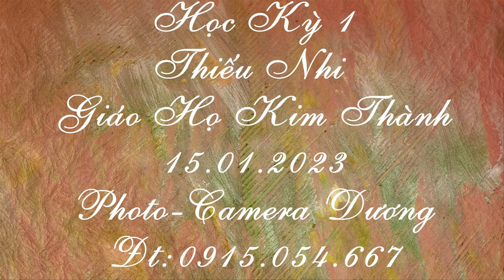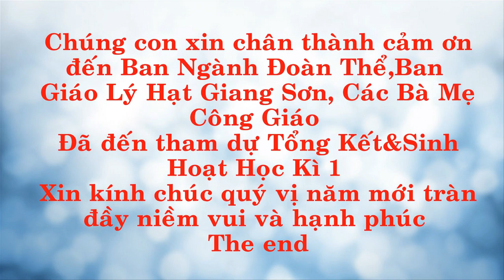Tổng kết & Sinh Hoạt Thiếu Nhi Giáo Họ Kim Thành Gp.BMT 15.01.2023